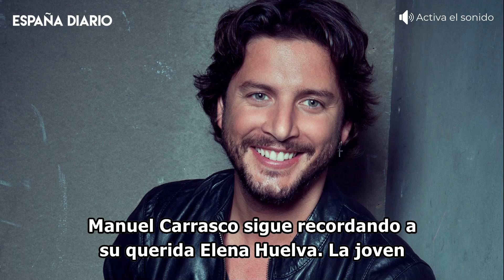🔴 Manuel Carrasco recibe la noticia que Elena Huelva dejó preparada antes de irse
Manuel Carrasco sigue recordando a su querida Elena Huelva. La joven falleció el pasado mes de enero a causa de un sarcoma de Ewing, enfermedad contra la que luchó durante cuatro años. Manuel y Elena entablaron una amistad que pervive en la memoria del cantante y en los gestos de este con la familia de Huelva.

Imágenes: Europa Press